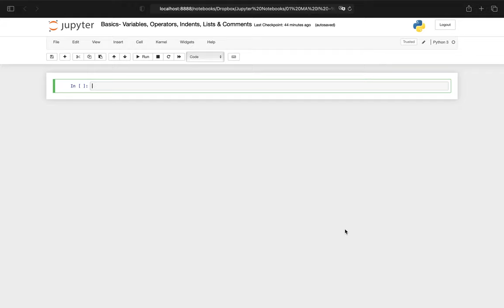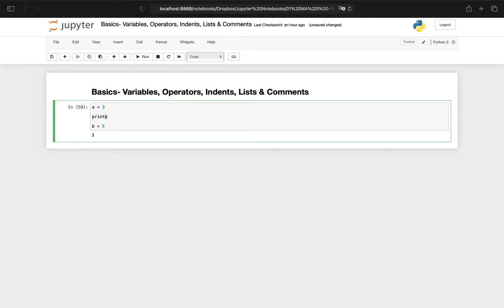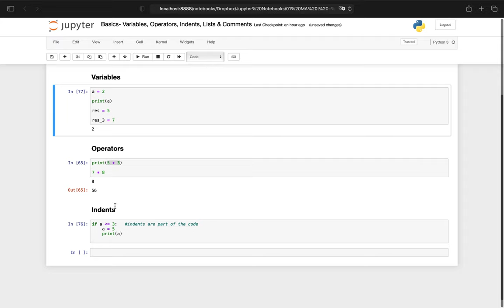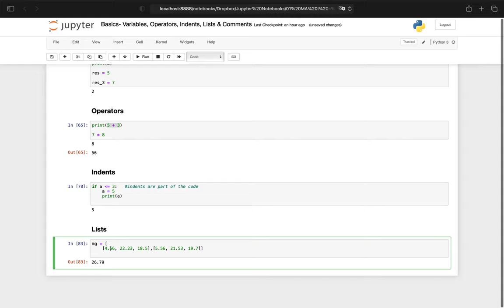Basics- Variables, Operators, Indents, Lists & Comments